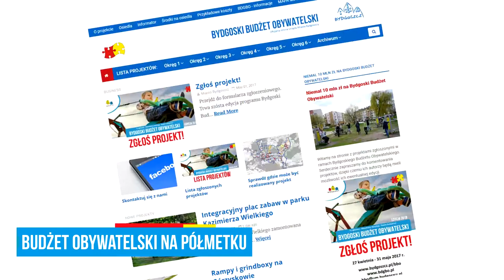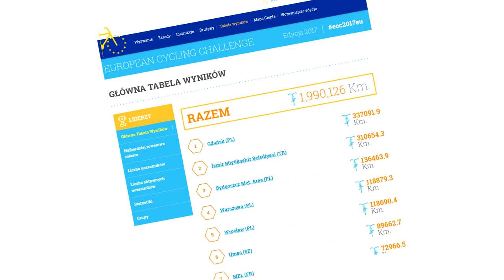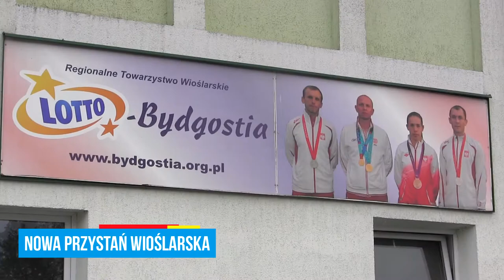Bydgoszcz Informuje #25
Zapraszamy do obejrzenia kolejnego odcinka Bydgoszcz Informuje! Dziś w programie m.in. Nagroda dla Bydgoskiego Budżetu Obywatelskiego, nowa przystań dla wioślarzy, Bydgoszcz w ECC oraz kilka innych informacji - - - UDOSTĘPNIJ! :)